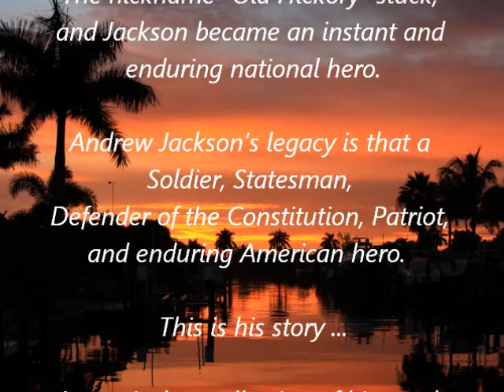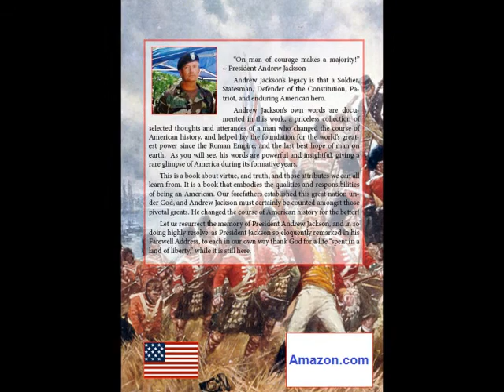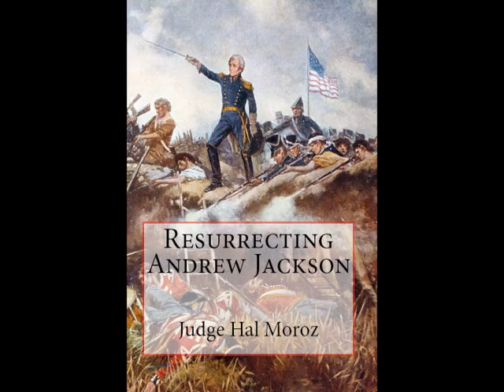"Resurrecting Andrew Jackson" by Judge Hal Moroz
“One man of courage makes a majority!”
~ President Andrew Jackson

Andrew Jackson is an American hero! He was the seventh President of the United States, but he was much more than that. Andrew Jackson was an example of extraordinary leadership and courage, a man who overcame great adversity and lifted his fellow-countrymen in the process. He personified American Exceptionalism!

Andrew Jackson was born near the end of the Colonial Era, on March 15, 1767, along the Waxhaws border region of the North and South Carolina colonies. He was a soldier during the American Revolution, serving as a courier at age 13.  And it was at that time he was captured and harshly treated by the British. He would later serve with great distinction in the War of 1812, soundly defeating a numerically superior British force at the Battle of New Orleans, and in so doing turn the tide of that war and bring it to an end. He was tenacious in battle and his troops called him “tough as old hickory.”  The nickname “Old Hickory” stuck, and Jackson became an instant and enduring national hero.

Andrew Jackson’s legacy is that a Soldier, Statesman, Defender of the Constitution, Patriot, and enduring American hero.

Andrew Jackson’s own words are documented in this work, a priceless collection of selected thoughts and utterances of a man who changed the course of American history, and helped lay the foundation for the world’s greatest power since the Roman Empire, and the last best hope of man on earth.  As you will see, his words are powerful and insightful, giving a rare glimpse of America during its formative years.

This is a book about virtue, and truth, and those attributes we can all learn from. It is a book that embodies the qualities and responsibilities of being an American. Our forefathers established this great nation under God, and Andrew Jackson must certainly be counted amongst those pivotal greats. He changed the course of American history for the better!

Let us resurrect the memory of President Andrew Jackson, and in so doing highly resolve, as President Jackson so eloquently remarked in his Farewell Address, to each in our own way thank God for a life “spent in a land of liberty,” while it is still here.

Hal Moroz is an Attorney and Counselor at Law, who has served as a county judge and city chief judge in the State of Georgia.  Judge Moroz has represented individual clients and small, medium and large businesses in a variety of legal matters. And his practice in the law has ranged from small claims courts to the Supreme Court of the United States.

Judge Moroz is also a retired U.S. Army officer, having served in the Airborne Infantry.

Judge Moroz served on the faculty of Florida Coastal School of Law in Jacksonville, Florida, and the State Bar of Georgia's Institute for Continuing Legal Education (ICLE). He is a former candidate for the U.S. Congress, and served as Special Counsel to the Georgia Republican Party's First Congressional District Committee in the 2000 primary and general elections, and went on to serve as a Presidential Ballot Inspector/Observer during the infamous Florida "recount.” Following the 2000 election, Judge Moroz was a candidate for federal judgeships in the U.S. District Court for the Middle District of Florida and the U.S. District Court for the Northern District of Illinois.

Judge Moroz is the founder of the Veterans Law Center, Inc., a non-profit, 501(c)(3) charitable organization that serves the interests of America’s 24 million military veterans.  , the Veterans Law Center provides support and counsel to America's honorably discharged veterans, wherever they may be, and they do this free of charge to them.

Hal Moroz is also a prolific writer, having authored numerous legal articles, weekly legal newspaper columns, and books. Copies of his many books can be ordered at Amazon.com or any major online bookstore!